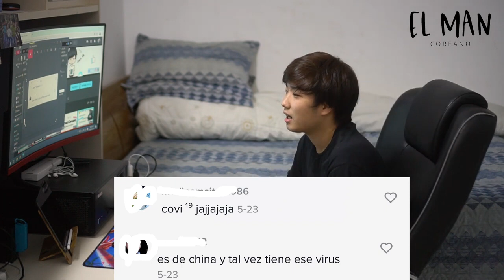Reaccionando a los comentarios !! || El Man Coreano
Hola hoy les traig mi reaccion de los comentarios, espero que lo disfruten!! y nos vemos con mis videos mas interesante!!